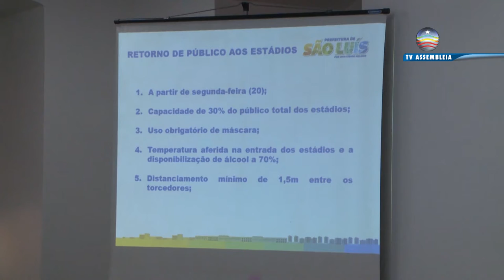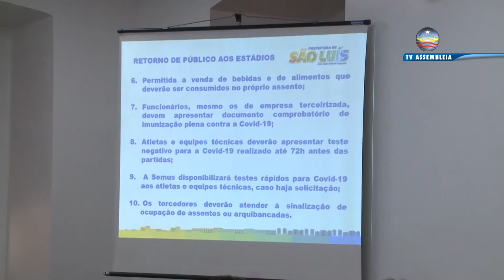Esporte em Debate 20.09.2021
Os preparativos  para a volta do Jem's e a reunião que definiu os protocolos para o retorno do público para os estádios são alguns dos destaques do Esporte em Debate de hoje (20).